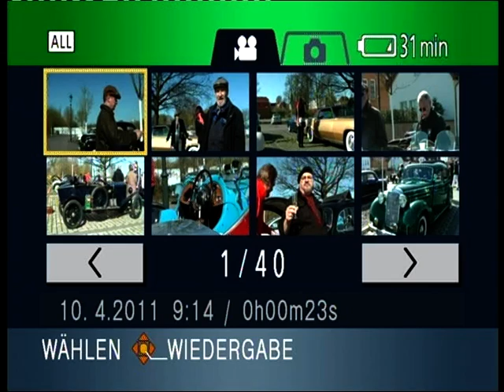Mittwochsrunde Berlin Frühjahrsausfahrt 2011